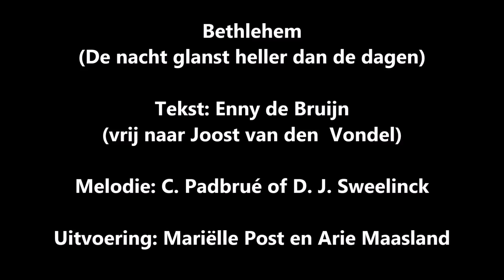Bethlehem (De nacht glanst heller dan de dagen) - Mariëlle Post en Arie Maasland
Mariëlle Post-de Boer uit Urk en Arie Maasland uit Apeldoorn zingen het traditioneel Nederlandse kerstlied ”O Kerstnacht schoner dan de dagen”, in de vrije berijming van RD-cultuurredacteur Enny de Bruijn.

Met het kerstlied besteedt het Reformatorisch Dagblad aandacht aan het heilsfeit van Kerst. De webredactie riep lezers begin december op het lied muzikaal te vertolken. In samenwerking met de redactie muziek werden de inzendingen beoordeeld. De inzending van Post en Maasland kwam als beste uit de bus.

De redactie is geboeid door de afwisseling in de uitvoering van Post en Maasland. „Alle inzendingen hebben een slotcouplet in majeur, maar Post en Maasland weten het best de spanning vast te houden en naar een climax te brengen.” Op de ademhaling van de zangeres is naar het oordeel van de redactie soms wel iets aan te merken, maar belangrijker is dat Post en Maasland „expressief, helder en krachtig" zingen.

De redactie dankt alle inzenders voor hun deelname.

Bethlehem

De nacht glanst heller dan de dagen –
hoe kan Herodes het verdragen
dat God de duisternis doordringt
met licht? Hij wil niets zien of horen,
zijn blinde hoogmoed stopt zijn oren,
voor alles wat rondom hem zingt.

Uit angst voor de profetenwoorden
gaat hij de kinderen vermoorden
en in de nacht zaait hij de dood
op alle Bethlehemse akkers,
hij maakt de geest van Rachel wakker
die nergens rust vindt in haar nood.

Wie kan de lege armen vullen,
een einde maken aan het huilen,
de dood, het kwaad en het verdriet?
Wie zal de droeve moeders troosten
te midden van verderf, verwoesting?
De kinderen, ze zijn er niet.

Als bloemen zijn ze, nooit ontloken –
nog in de knop zijn ze gebroken.
Waar angst regeert, waar boosheid woedt,
gaat al het levende verloren,
al is het nauwelijks geboren
door zwaarden, rood van kinderbloed.

Bedroefde Rachel, blijf niet klagen,
de dood is door een Kind verslagen -
de Eersteling van al het zaad
dat uit dit bloed begint te groeien,
en levend tot Gods eer zal bloeien
en door geen tirannie vergaat.

Vrij naar Joost van den Vondel, O Kerstnacht, schoner dan de dagen